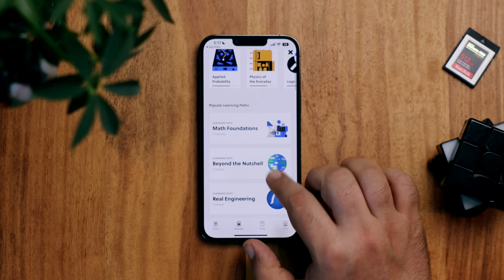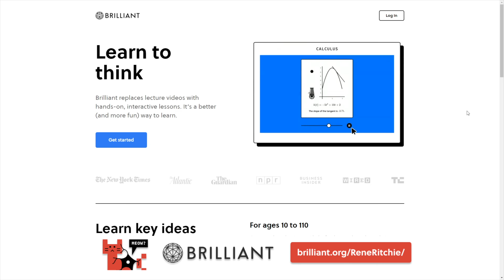You're charging your phone wrong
Whether it's the brand new iPhone 14 Pro or the just-shipped Galaxy Fold 4 or the upcoming Pixel 7 Pro, you don’t have to micromanage your phone's charging. You just don’t. And not because your time is worth so much more than the dozens of dollars it might save you over the life of your phone, but because modern phones use machine learning and artificial intelligence to manage charging in ways stranger and more sophisticated than almost any human could ever match.

🔗 LINKS

🗂 CHAPTERS

📝 CREDITS